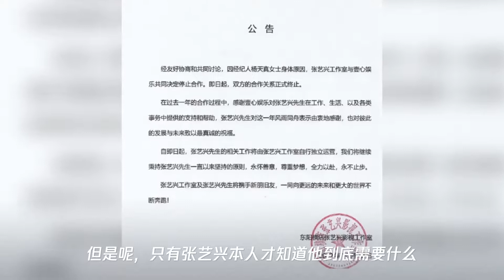继鹿晗后,张艺兴与壹心解约,未来的相关工作将由工作室独立运营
➤Thanks收看！